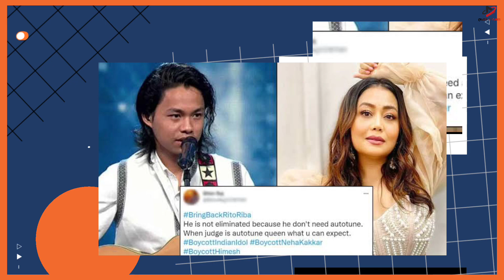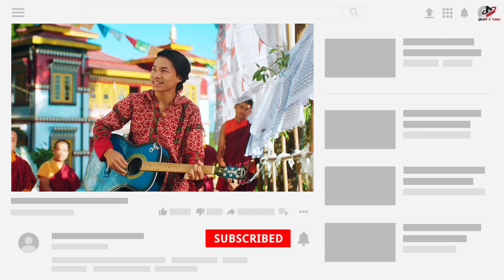Rito Riba Out Indian idol Flop | Rito Riba New Song | Love Romantic Hindi | Crazy 4 Tunes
Anshul Garg presents Meri Banogi Kya by Rito Riba
featuring Munawar Faruqi & Oviya Darnal. This is
the most loved song on internet. Enjoy the full video
and give your love by liking and commenting.

Rito Riba live , Rito Riba is Live , Rito Riba Live , Rito Riba Live , Rito Riba live

Background Music..
"Shahed- Indian Fusion" is free to use anywhere as